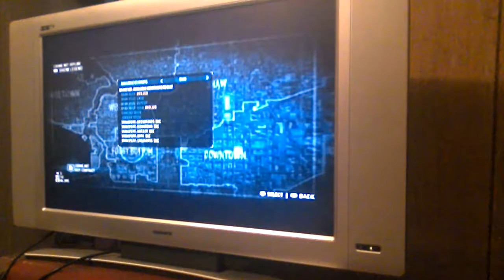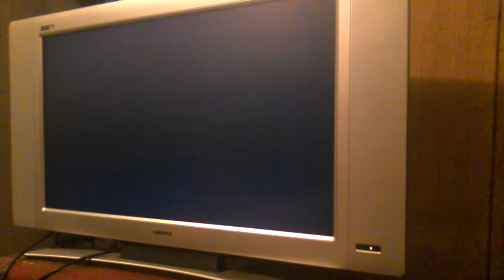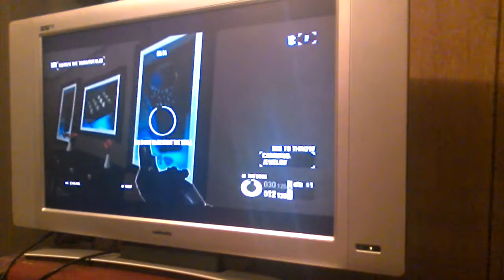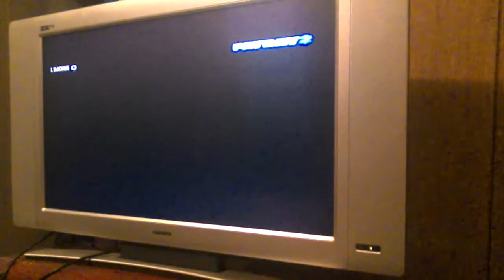payday 2 full game #4